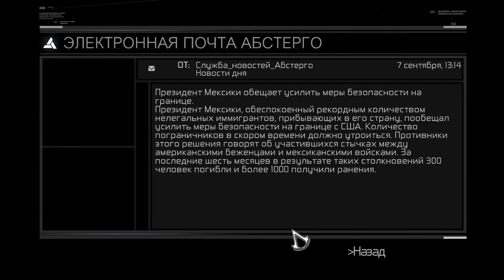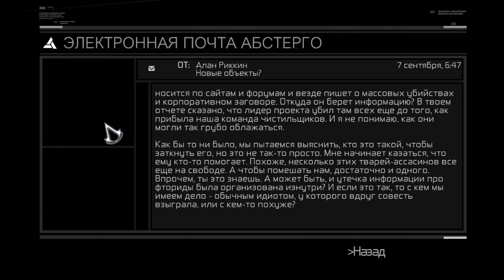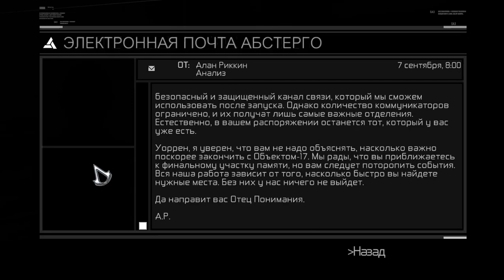Прохождение Assassin's Creed Directors Cut Edition #9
assassinscreed ac1#2007#ubisoft#ubisoftmontreal#action-adventure